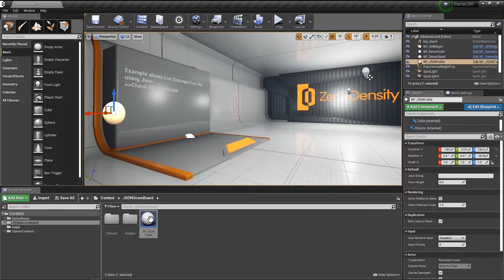Data Driven Graphics with Reality Engine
Quick showcase on how to generate real-time data driven graphics with Reality.

For example, Reality Starter Content provides a blueprint json table which pulls json data from external data sources to generate match scoreboard table in real-time.